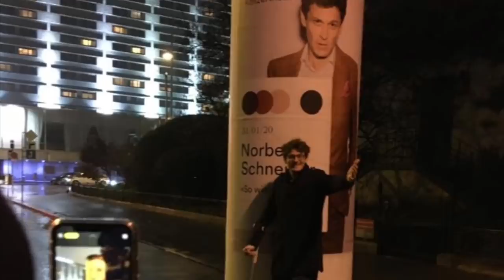"Seitdem die Wöd untergangen is" (Lockdown-Song) - NORBERT SCHNEIDER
Norbert Schneider schreibt: "ICH SCHENKE EUCH DIESEN SONG ALS MP3 PER MAIL! ❤️
schicken. Wir senden Ihn Euch dann per Mail.
Besondere Zeiten erfordern besondere Maßnahmen. Ich möchte Euch ein Lied schenken.
Ärzte, Supermarkt Angestellte, Krankenschwestern, Postler, Lieferanten und andere Berufsgruppen die mir jetzt nicht einfallen, müssen im Moment für uns alle reinbeißen um das Werkl in Gang zu halten. Herzlich Dank für Euren Einsatz!
Ich kann nur Musik richtig gut und möchte auch einen kleinen Beitrag leisten, vielleicht kann die eine oder der andere etwas damit anfangen und findet Spass daran.
Georg Schrattenholzer – Posaune
Alles andere – ich
Gemischt und mastering – Daniel Hasibar, 4ears Studios
Danke an Georg, Daniel, Arne und alle Systemerhalter
Euer Norbert"